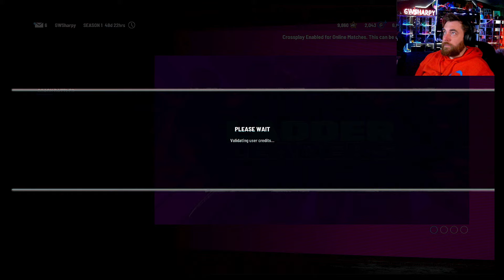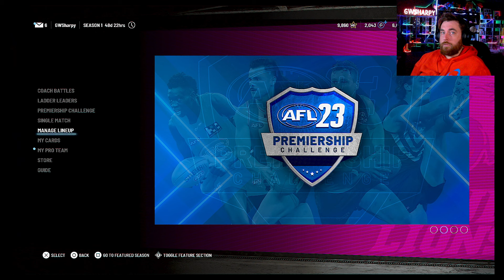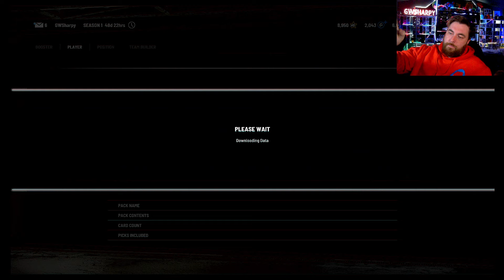AFL 23 PRO TEAM PREMIERSHIP CHALLENGE MODE - GAME 10 - 10 IN A ROW